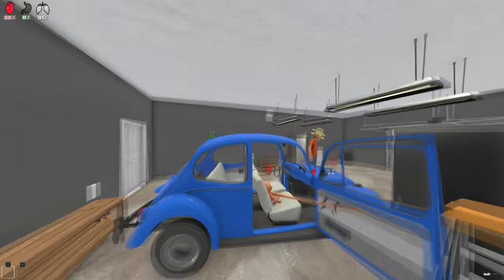CRAZY UNCLE PRANKS BABY 100 TIMES!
CRAZY UNCLE PRANKS BABY WHILE DADDY’S GONE! (Who's Your Daddy?)